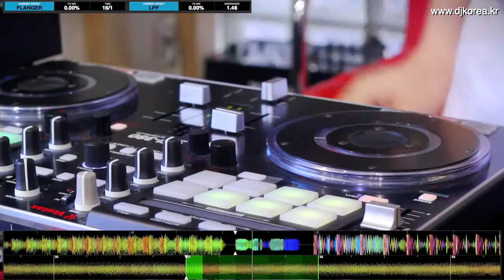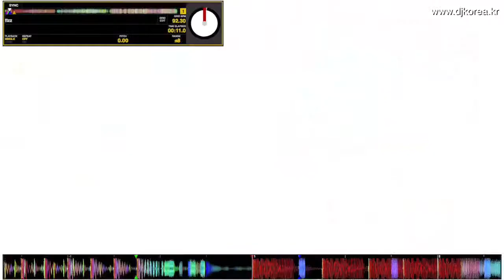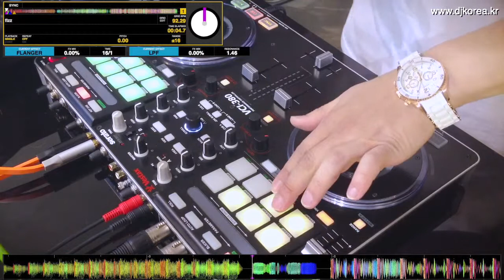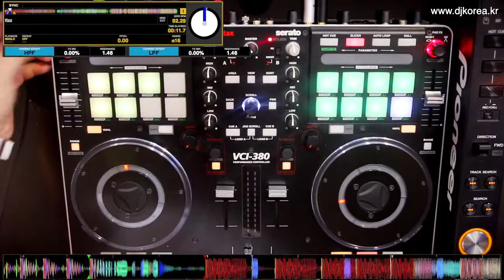How To Use Vestax VCI-380 with DJ PANDOL 1